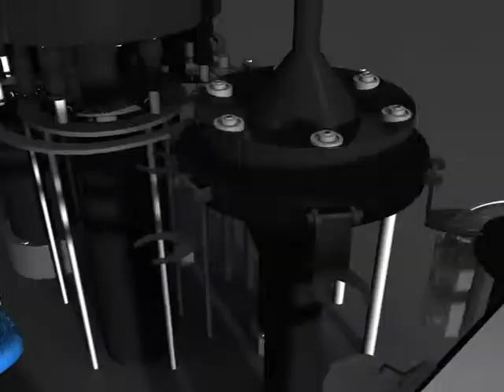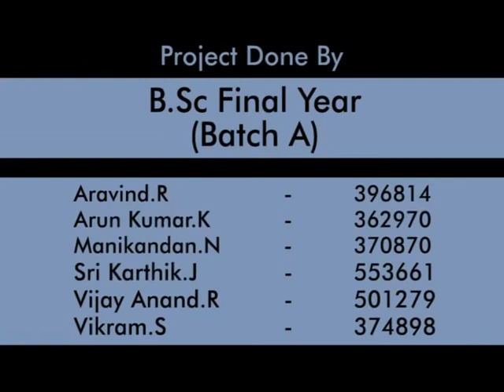The water bottle company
"this is my 3d project in maya how water bottle company pack the bottles"